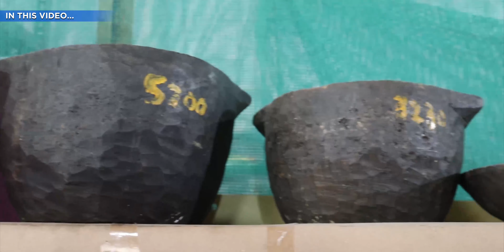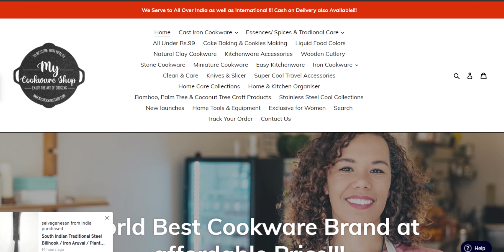Traditional Cookware Products on My Cookware Shop | Tamil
Hi Everyone,

Our Shop Address :
23, Kuruvikaran Salai,
Near Sathar Eye Hospital And S S Kidney Centre,
Anna Nagar, Madurai - 625 020

(Dude, Cash On Delivery Is Available For You!)

(Did You Have a Craze In Art & Craft?
Don't Waste Your Time, Checkout Our Eshwar Shop Channel!